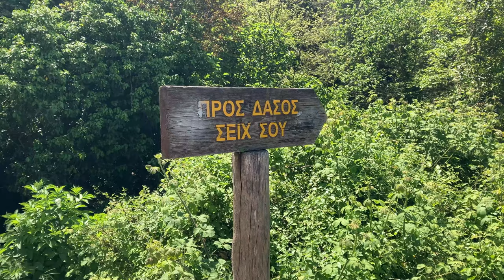Herping σε Σέιχ Σου και Παλαιόκαστρο Μάιος 2023 - νεαρός έφιος, άποδες σαύρες, χελώνες κι άλλα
Herping in hilly areas near Thessaloniki, Greece, May 2023. The first excursion happened on May 6 to the suburban forest Seich Sou from the Retziki region with Vasilis. We first found two Hermann’s tortoises (Testudo hermanni), one female and one male. Soon after another female T. hermanni that was eating some weeds. Then another well-contrasted female T. hermanni that was eating leaves, and then another quite large female T. hermanni. Later we found two male European legless lizards (Pseudopus apodus), a large one and a smaller one. After that, the snail Pomatias elegans, then a female T. hermanni, and then a female P. apodus. Also a large geophilomorph Himantarium gabrielis. Near the stream, we found a hatchling T. hermanni crossing the path, a little less than 4 cm. Under a stone, we uncovered a juvenile and probably female Caspian whipsnake (Dolichophis caspius) with a nice pattern. Later we caught a brightly-colored male green lizard (Lacerta viridis). On returning, we found a male T. hermanni with extensive fire damage and old injuries, and soon after another female T. hermanni. In the puddles, there were many yellow-bellied toads (Bombina variegata), as well as tadpoles of the common toad (Bufo bufo). Near the stream, a little wood scorpion (Euscorpius solegladi) was hiding under bark. Under the special stone, we found three slowworms (Anguis fragilis), one juvenile, one recaptured female and another female in shed. Sadly the two new ones dropped part of their tail. The next excursion happened on May 7 on Sivri mountain at Oreokastro with Vasilis. First we found a banded centipede (Scolopendra cingulata), and later a little juvenile blindsnake (Xerotyphlops vermicularis). Other than a Lacerta trilineata that escaped, no other reptiles were found. Cuckoo (Cuculus conoris) and scops owl (Otus scops) could be heard, and many Mediterranean earthworms (Octodrilus complanatus) were active at night.

Herping σε λοφώδεις περιοχές γύρω από τη Θεσσαλονίκη, Μάιος 2023. Η πρώτη εξόρμηση έγινε στις 6 Μαΐου στο περιαστικό δάσος Σέιχ Σου από την περιοχή του Ρετζικίου με το Βασίλη. Πρώτα βρήκαμε δύο κοινές χελώνες (Testudo hermanni), ένα θηλυκό κι ένα αρσενικό. Μετά ένα ακόμα θηλυκό T. hermanni, που έτρωγε αγριόχορτα. Μετά ένα ακόμα θηλυκό T. hermanni με έντονη αντίθεση που έτρωγε φύλλα, και μετά μια άλλη μεγαλύτερη θηλυκή T. hermanni. Αργότερα βρήκαμε δύο αρσενικές φιδόσαυρες (Pseudopus apodus), έναν μεγάλο κι έναν μικρότερο. Μετά από αυτά, το σαλιγκάρι Pomatias elegans, μετά μια θηλυκή T. hermanni και μετά ένα θηλυκό P. Apodus. Κοντά στο ρέμα, βρήκαμε έναν νεοσσό T. hermanni να περνά το μονοπάτι, λίγο κάτω από 4 εκ. Κάτω από πέτρα, αποκαλύψαμε έναν νεαρό και ίσως θηλυκό έφιο (Dolichophis caspius). Αργότερα πιάσαμε μια ζωηρόχρωμη αρσενική πρασινόσαυρα (Lacerta viridis). Στην επιστροφή, βρήκαμε ένα αρσενικό T. hermanni με εκτεταμένες βλάβες από φωτιά και παλιά τραύματα, και σύντομα μετά ένα θηλυκό T. hermanni. Στα λιμνία είχε αρκετές μπομπίνες (Bombina variegata) και γυρίνους χωματόφρυνου (Bufo bufo). Κοντά στο ρυάκι, ένας μικρός μαύρος σκορπιός (Euscorpius solegladi) κρυβόταν κάτω από φλοιό. Κάτω από τη γνωστή πέτρα βρήκαμε τρία κονάκια (Anguis fragilis), ένα νεαρό, ένα θηλυκό από επανεύρεση κι ένα ακόμα θηλυκό σε έκδυση. Τα δύο νέα έριξαν μέρος της ουράς τους. Η δεύτερη εξόρμηση έγινε στις 7 του μηνός στο Σιβρί στο Ωραιόκαστρο με το Βασίλη. Πρώτα βρήκαμε μια σαρανταποδαρούσα (Scolopendra cingulata), κι αργότερα ένα μικροσκοπικό νεαρό σκουληκόφιδο (Xerotyphlops vermicularis). Εκτός από μια Lacerta trilineata που μας έφυγε, δε βρήκαμε άλλα ερπετά. Ο κούκος (Cuculus conoris) και ο γκιόνης (Otus scops) ακούγονταν. Οι μεσογειακοί γεωσκώληκες (Octodrilus complanatus) ήταν δραστήριοι τη νύχτα.